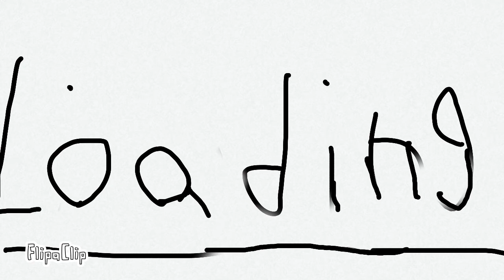The end movie